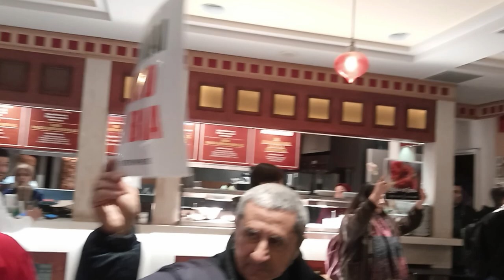DxE - Athens | Διαταραχή στο Μοναστηράκι για τη Τσικνοπέμπτη Νο2 | 2023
Η Direct Action EveryWhere συμμετείχε σε Διαταραχή στην Αθήνα στο Μοναστηράκι.

Ντοκιμαντέρ:
# Cowspirancy
# Dominion